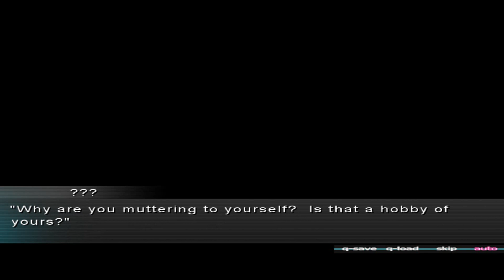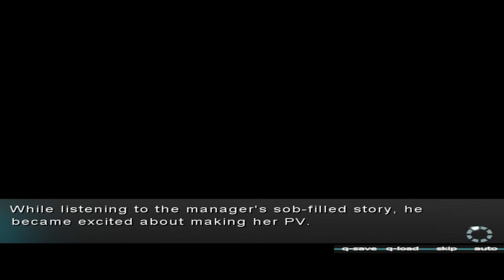未来の歌と、つながるヒトミ (Part 6)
Part 6: Day-off?
Everything in this video belongs to their respected owners.

Our fellow producer is enjoying his day-off when things start to go off of plans.